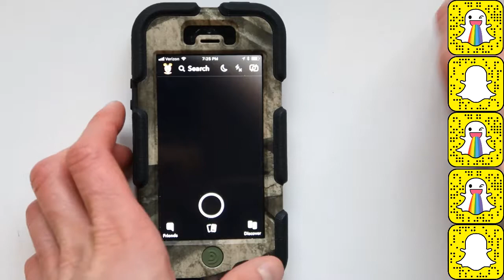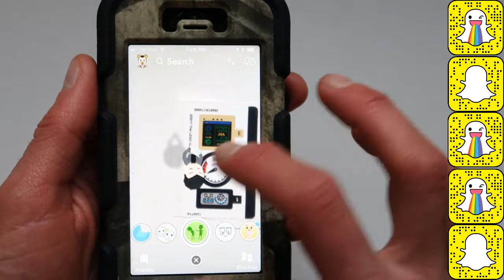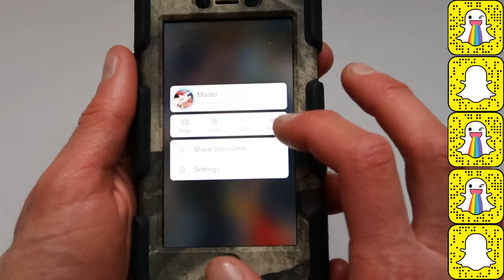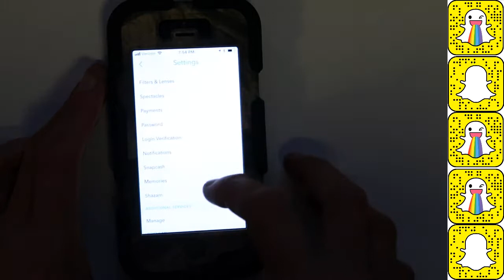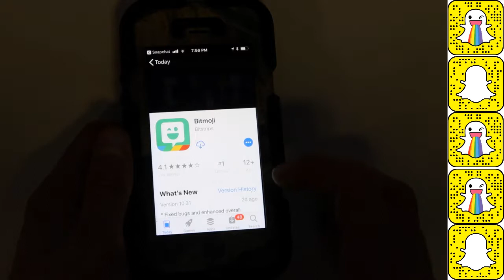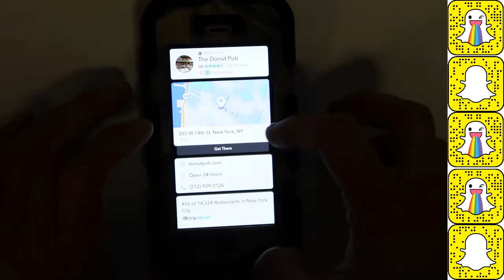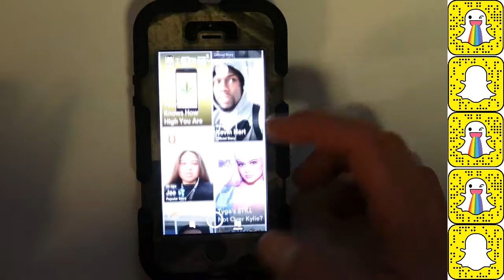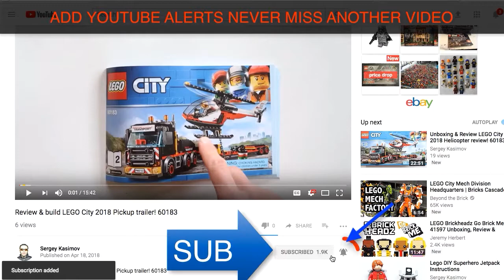SNAPCHAT for Newbies: How to use Guide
*Not a sponsored review bought it using my own money not paid to review this watch.

Special Deals are below...
1 Month FREE Amazon Prime

Learn to make money being your own boss
over 150,000 happy students & 60+ Courses